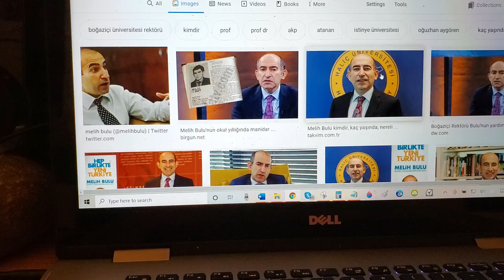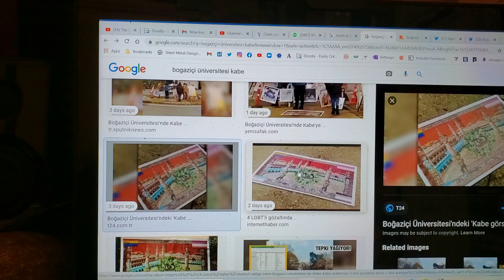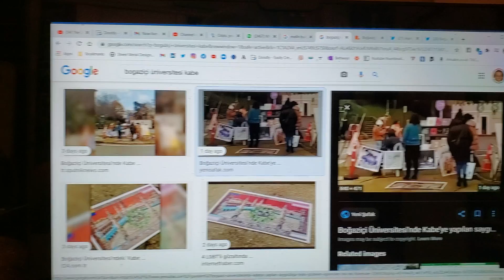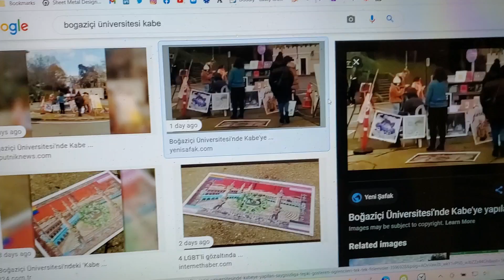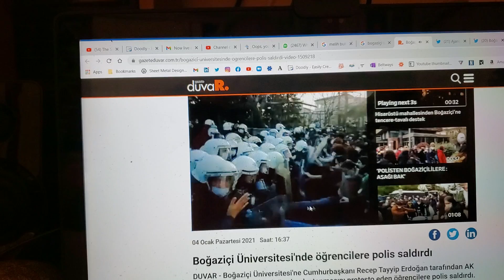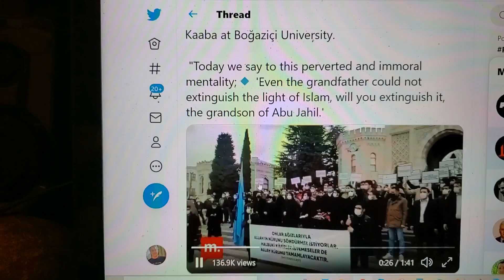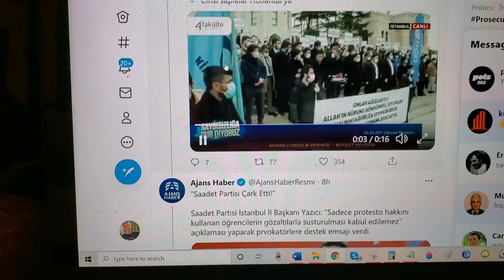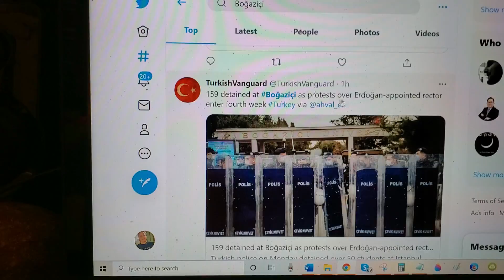Edip Yuksel (E) Turkey gone wild crazy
Edip Yuksel @19org
During the 19 year reign of AKP, the corrupt fascist party led by Recep Erdogan, millions of ignorant religious militants were produced. This crowd is fuming against a few university students for allegedly displaying the picture of Kaba (biggest idol in the world) on the ground.

Kati Piri @KatiPiri
Turkish government’s tyranny now turns against students of Boğaziçi university.
Many are being arrested for peacefully protesting against government appointed rector.
Flexed biceps to brave students!

Can Okar @canokar
·One month into Bulu’s Rectorship:
Triangular flag on post Caught plagiarizing throughout his career
Triangular flag on post Protested by academics and students every day
Triangular flag on post Allowed police to intimidate and detain students
Triangular flag on post Tried to surprise promote people to his team because no-one will accept him.
Time to go, boss?

Güneş Ünüvar @gunesunuvar
Boğaziçi University, one of the most prestigious unis in Turkey, has been under attack. It is the latest link in a chain of moves to discredit and dismantle science in Turkey, under the guise of 'bringing it to the masses' and dissolving 'elitism'. Shameful.

bianet English @bianet_eng
Presidential Communications Director Altun has announced that the LGBTI Studies Candidate Club of Boğaziçi University is closed by the appointed rector, arguing that yesterday’s protests were “all about it”

Hande Ozdinler @DrOzdinler
Bogazici resistance was on BBC tonight. Erdogan tries to shift focus to LGBT students. the truth of the matter is he attacks science, universities, and scientific freedom.  Please help Bogazici & students

bianet English @bianet_eng
Detained by the police during their protests against the appointed rector at and outside the South Campus of BogaziciUniversity, over 100 students have been released from detention after giving their statements

ne düşünüyorum biliyorum Tulip @Amartini05
If following Turkish tweets today, you may wonder why AşağıBakmayacağız (we won't look down) is trending. A plainclothes police officer attacked a Boğaziçi student marching quietly, telling him to "look down". Then the student was detained for no apparent reason